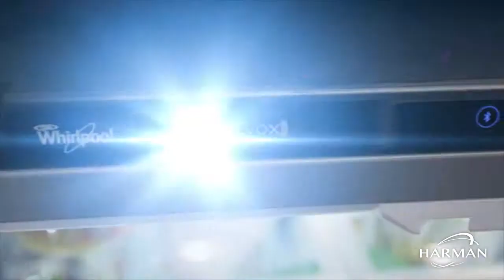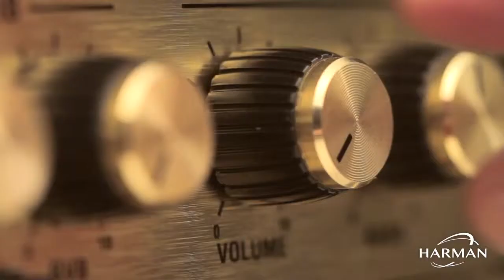Audio Solutions by HARMAN Embedded Audio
The mission of the HARMAN Embedded Audio team is to enable our customers to differentiate their offerings with outstanding audio performance - driving higher revenue and margin. If your new device has a speaker or a microphone, we can improve the audio and your bottom-line.